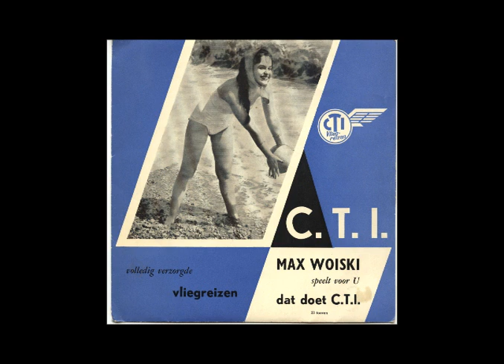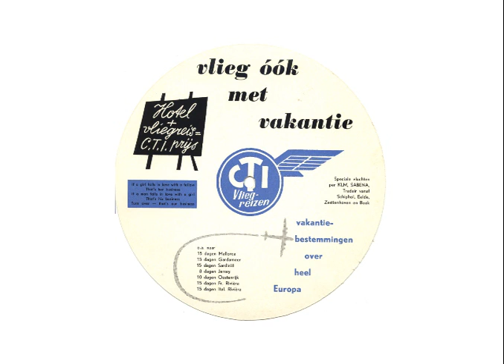CTI Vliegreizen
This paper promotional record for a Dutch (?) airline/charter from the sixties (?). I have not been able to retrieve any information about this former airline company, but it served fully accommodated trips in Europe and Northern Africa.
To capture this record I had to adjust the weight on the needle to 3 grams, otherwise it would jump of the record as it is far from flat.